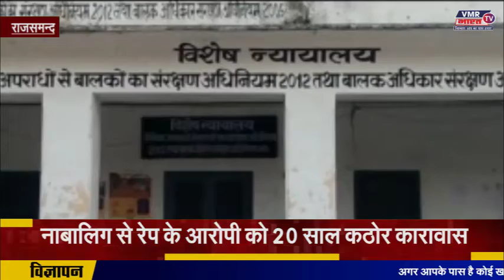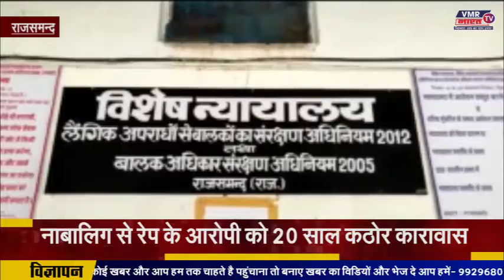राजसमन्द: नाबालिग से रेप के आरोपी को 20 साल कठोर कारावास || VMR BHARAT TV